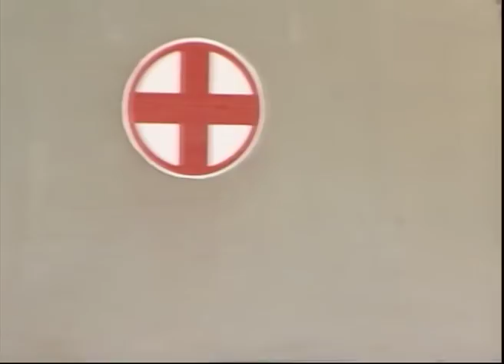Thiyagam - Sun TV Tamil Serial | Episode 321 | Vision Time